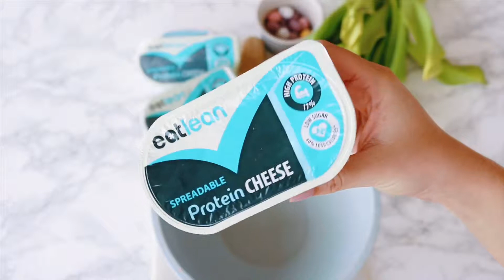Low Fat Cream Cheese Carrot Cupcake Recipe - Eatlean